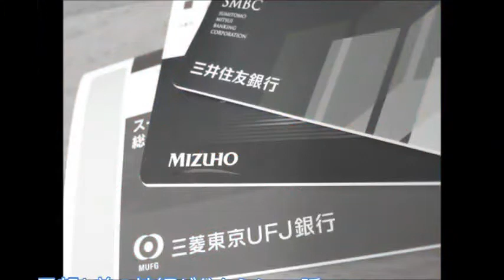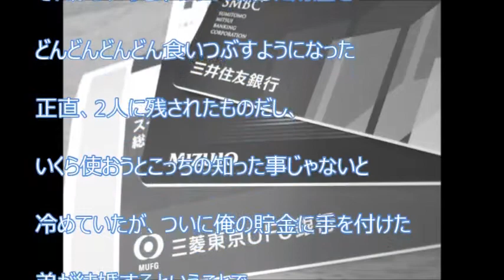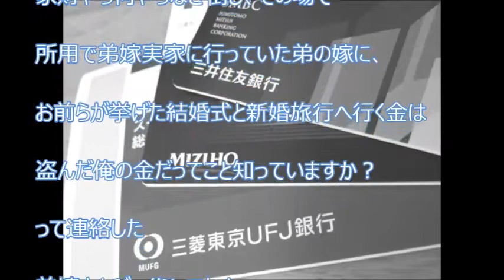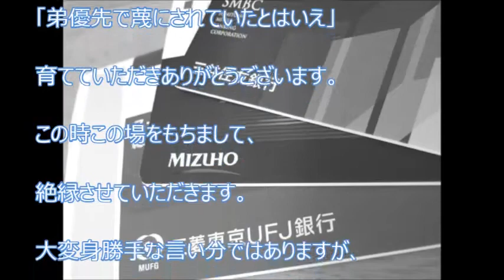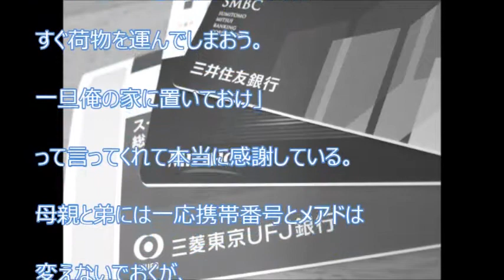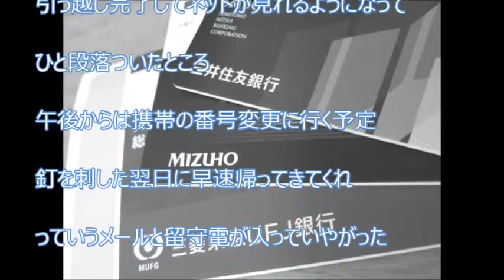【スカッと爽快】 父から受け継いだ財産が無くなった。盗んだのは母と弟だった。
【関連動画】